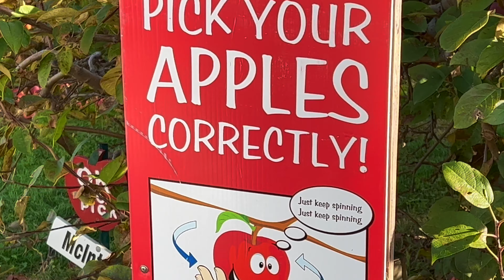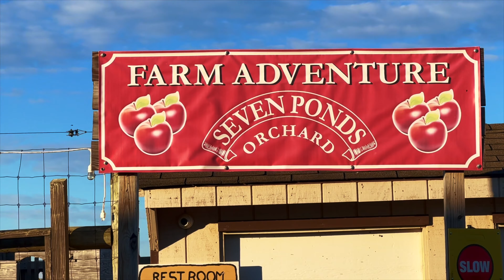Fall foliage in the Hamptons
Fall colors in Southampton and Sag Harbor -
Hiking Trout Pond and picking apples at Seven Ponds Orchard farm.